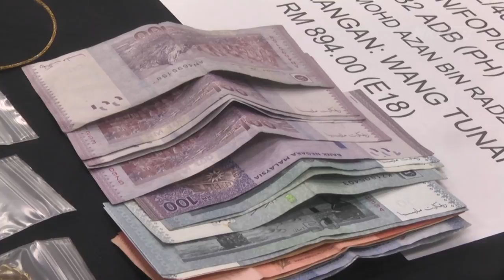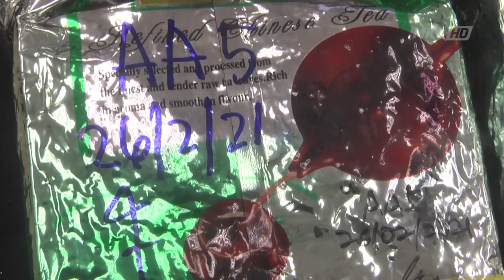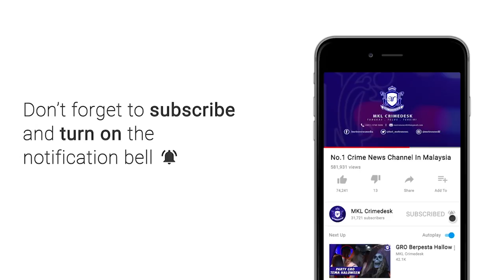MKL Crimedesk | Sindiket Dadah Diberkas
modes operandi sindiket pengedaran dadah ini menggunakan aplikasi we chat dan whats app untuk urusan jual beli dadah kepada penagih tegar.

namun kegiatan 3 individu termasuk sepasang suami isteri yang ligat menjalankan kegiatan itu di ibu negara, berjaya dibongkar selepas ditangkal bersama puluhan kilogram dadah bernilai 1.37 juta ringgit.

kesemua suspek iaitu dua lelaki dan seorang wanita tempatan berusia 25 hingga 28 tahun itu diberkas dalam 3 serbuan berasingan di sekitar kuala lumpur pada 26 februari lepas.

timbalan pengarah narkotik (risikan/operasi) jabatan siasatan jenayah narkotik (jsjn) bukit aman, dcp zainudin ahmad kegiatan mereka berjaya dibongkar hasil risikan
jabatan siasatan narkotik bukit aman dan kuala lumpur.

serbuan jam 2 hingga 5 petang di apartment servis merampas 38 kilogram syabu dan 457 gram heroin.

turut disita, pelbagai hasil kegiatan itu bernilai 111 ribu 634 ringgit.

ini termasuk 3 buah kenderaan, barangan kemas dan wang tunai puluhan ribu ringgit.

polis percaya sindiket ini adalah salah satu rangkaian geng dadah yang berjaya ditumpaskan di pulau pinang pada november tahun lepas.

sindiket ini mendapatkan bekalan dari thailand, dan dadah itu kemudian di paketkan semula untuk dijual di pasaran tempatan.

saringan ujian air kencing ke atas ketiga tiga suspek didapati negatif.

namun, hasil semakan rekod lampau... 2 suspek lelaki memiliki rekod jenayah dadah.

polis turut mengesan saki baki ahli sindiket yang dipercayai masih berada di sekitar kuala lumpur.

kes disiasat mengikut seksyen 39 b akta dadah berbahaya 1952.